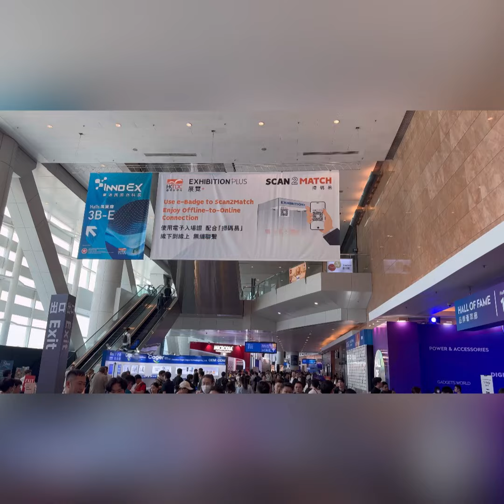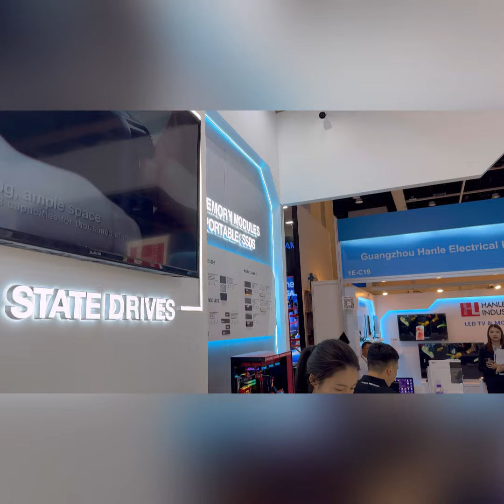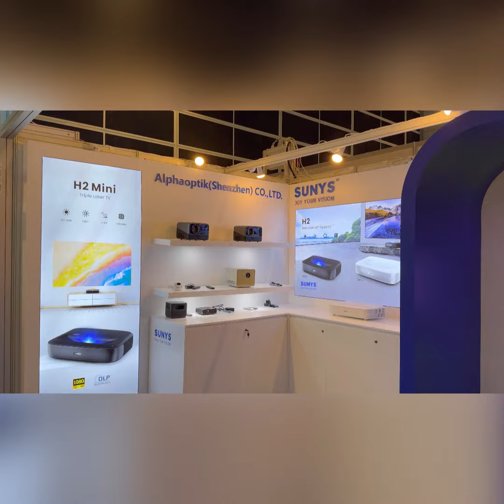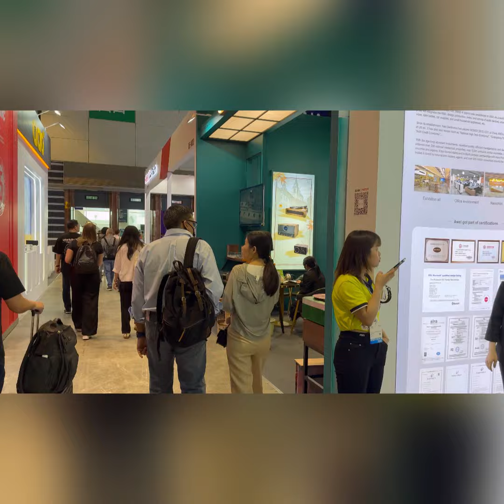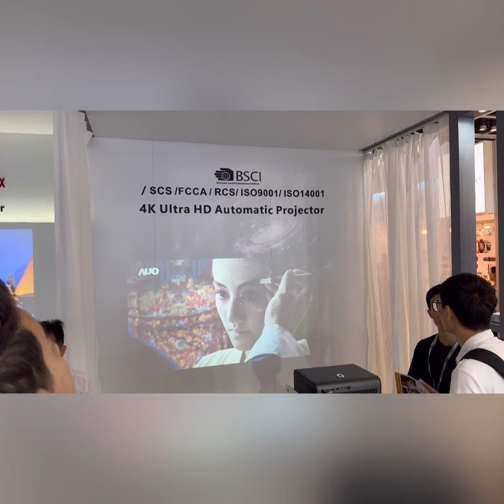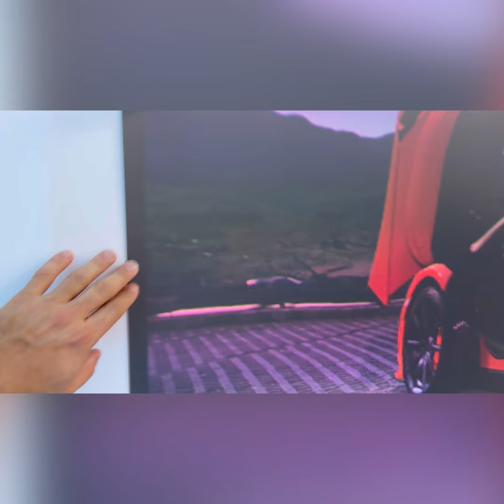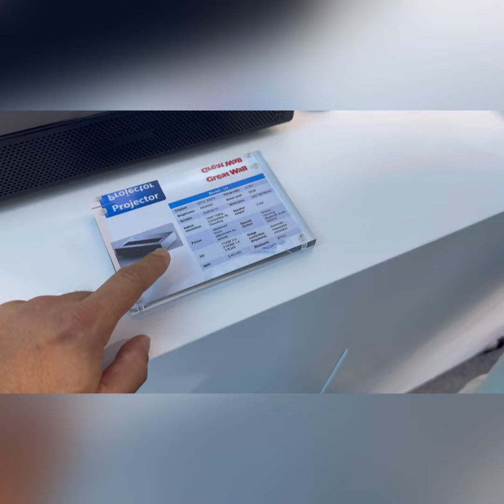Hong Kong Electronics Show - Day1